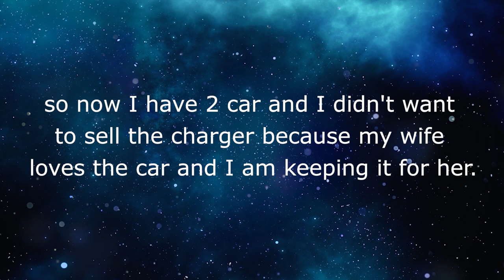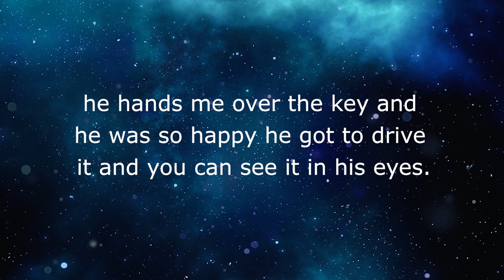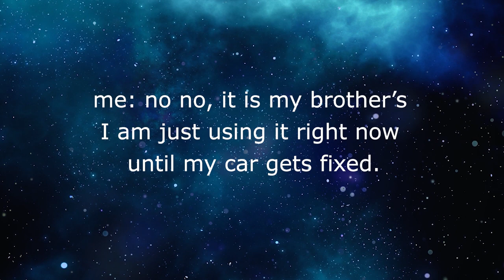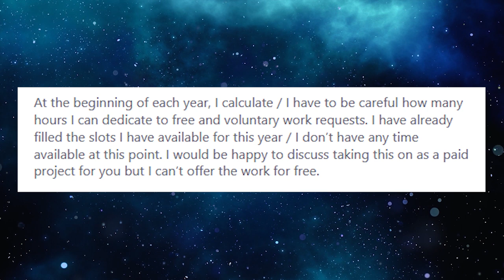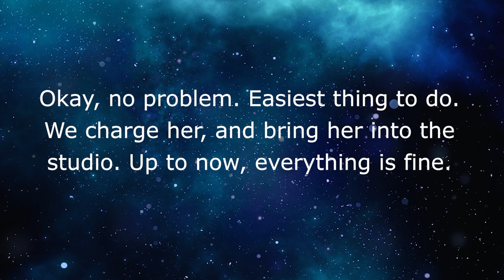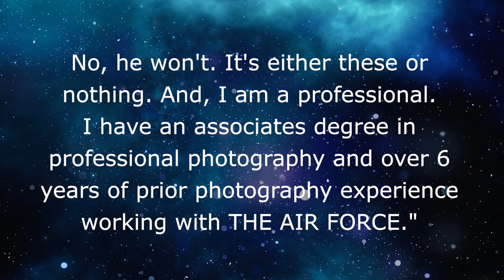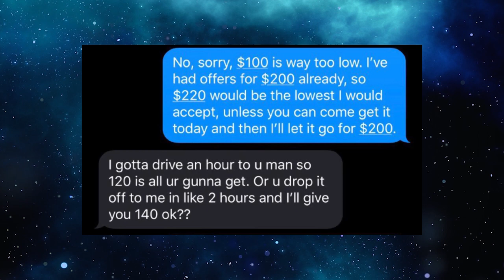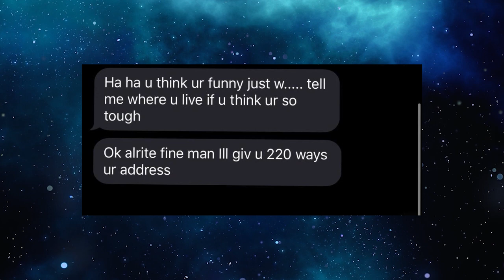r/choosingbeggars 👪 A Choosing Beggar says can I have your car you have two! A reddit story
🤣 r/choosingbeggars In this reddit story, Choosing Beggar fasd!

Story 2 ⚡️ our OP shows us how to politely say to Choosing Beggars asking for free work!

Story 3 ⚡️ A Choosing Beggar getting a photoshoot who insists that her photographer is the guy with the big muscles! Well, we all know photographers and beefcake go hand in hand!

Story 4 ⚡️ A Choosing Beggar is so insistent on getting a deal that he starts driving to pick up the item before the deal is even made!